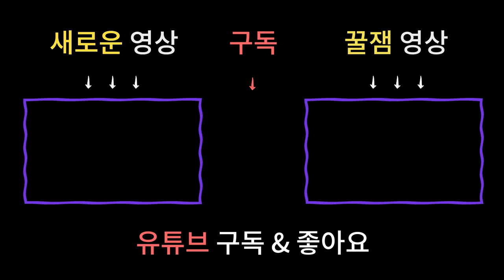매출고공행진 내년 최대의 호황기를 누릴 사업아이템! / 남양주용한점집 [더샤머니즘]